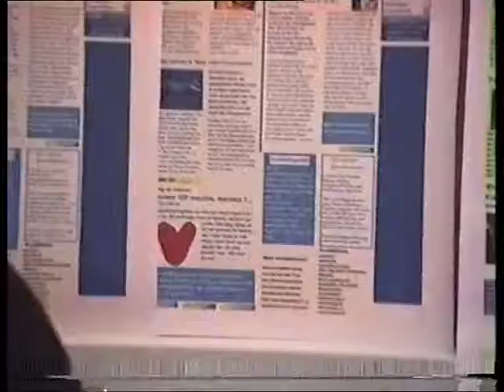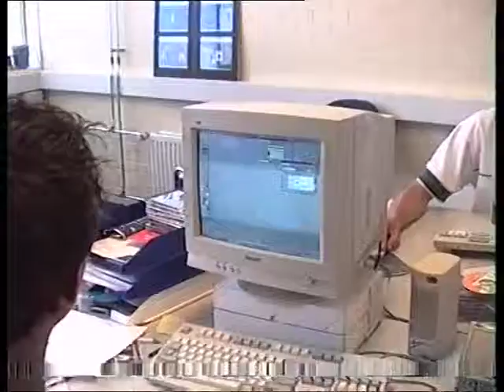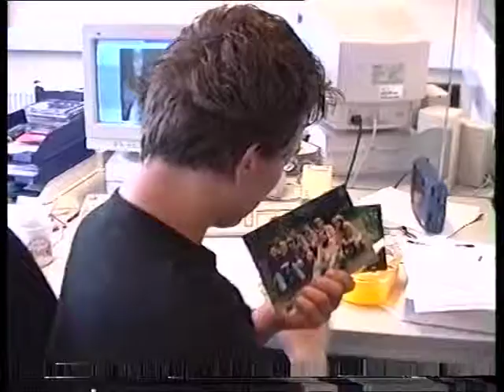Increase / Zoek.nl, zomer 2000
met de camcorder even rondgelopen op kantoor, sorry voor de rafelrand onderaan: de camera liep op zijn laatste benen